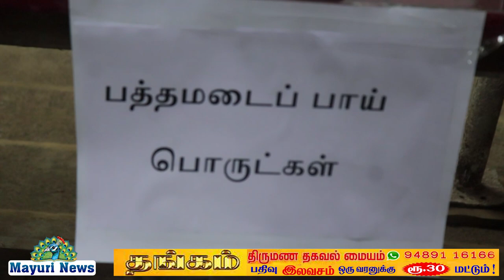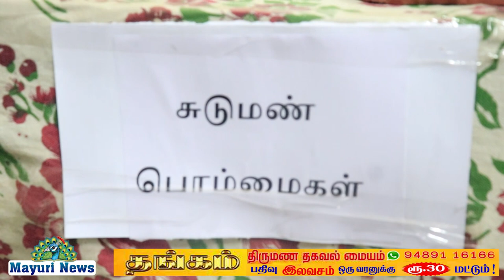நெல்லை | அரசு அருங்காட்சியகம் | பெண் தொழில் முனைவோரின் கைவினைப் பொருட்களின் கண்காட்சி | TAMIL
நெல்லை அரசு அருங்காட்சியகத்தில் பெண் தொழில் முனைவோரின் கைவினைப் பொருட்களின் கண்காட்சி மற்றும் விற்பனை நிலைய அரசு அருங்காட்சியகம் சார்பாக நடைபெற்ற நிகழ்ச்சிக்கு அருங்காட்சியகம் மாவட்ட காப்பாட்சியர் சிவசத்தியவள்ளி சுப்புலட்சுமி வரவேற்புரை நிகழ்த்தினார் அரும்புகள் அறக்கட்டளை இயக்குனர் மணிவண்ணன் தனது உரையை வழங்கினார் மற்றும்  காப்பாட்சியர்  தனது தலைமையுரையில் இரண்டு வருடங்களாக ஒவ்வொரு வியாழக்கிழமையும் பெண்களுக்கான இலவச கைவினைப் பயிற்சிகள் தொடர்ந்து அருங்காட்சியகத்தில் அளிக்கப்பட்டு வந்த நிலையில் நெல்லை கன்னியாகுமரி தூத்துக்குடி மற்றும் விருதுநகர் மாவட்டங்களில் இருந்து ஏராளமான பெண்கள் கலந்து கொண்டு பயனடைந்தனர் பயிற்சியில் கலந்து கொண்ட பெண்மணிகள் பல தொழில் முனைவோராக மாறுகின்றனர் அவர்கள் அருங்காட்சியகத்தில் கற்றுக்கொண்டு அதனை பயிற்சிகளைக் கொண்டு தங்கள் வீடுகளில் இருந்த சிறிய தொழில்களை செய்து வருகின்றனர் அவர்களின் இந்த முயற்சியை நோக்கோடு அரசு அருங்காட்சியகம் திருநெல்வேலி ட்ரெண்ட் செண்டர் மற்றும் திருநெல்வேலி ஆகிய அமைப்புகளுடன் இணைந்து ஞாயிற்றுக்கிழமை அன்று 20க்கும் மேற்பட்ட பெண் தொழில் முனைவோர்கள் தயாரித்த கைவினை பொருட்கள் நவீன ஆடைகள் செயற்கை ஆபரணங்கள் வீட்டில் தயாரிக்கப்பட்ட உணவுப் பொருட்கள் வீட்டில் தயாரிக்கப்பட்ட கேக் போன்ற 20 கடைகள் மற்றும் விற்பனைக்கு ஏற்பாடு செய்யப்பட்டுள்ளது என குறிப்பிட்டார் போதிய தமிழ் சங்க தலைவர் கவிஞர் பெயரா வாழ்த்துரை வழங்கினார் திருநெல்வேலி சட்டம் மற்றும் ஒழுங்கு மாநகர காவல்துறை ஆணையர் சரவணன் கண்காட்சியை திறந்து வைத்து உரையாற்றினார் அப்போது அவர் பேசுகையில் பெண்கள் தொழில் முனைவோராக உருவாகி இருப்பது மகிழ்ச்சியாக இருக்கும் தொழில் வாய்ப்புகள் பெருகும் போது தான் ஒரு குற்றம் அற்ற சமுதாயம் உருவாகிறது அந்த வகையில் இந்த பெண் தொழில்முனைவோருக்கு வாழ்த்துக்கள் என குறிப்பிட்டார் நிகழ்ச்சியில் திருநெல்வேலி புறநகர் ஓட்டு சங்க நிர்வாகிகள் வழக்கறிஞர் முத்துமணி முரளிதரன் நல்ல செய்தியை ரிசன்ட் செயலாளர் சுகுமாரன் முருகானந்தம் தேதியை திருநெல்வேலி தாய்க்கும் செயலாளர் செய்து நாகலட்சுமி கவிஞர் சுப்பையா கதையாசிரியர் சொர்ணம் ஹரி கிருஷ்ணன் உட்பட பல மகளிர் தொழில்முனைவோர் கல்லூரி மாணவிகள் உட்பட பலர் கலந்து கொண்டனர் திருநெல்வேலி கூந்தலை விரித்து வரிகள் பின்வருமாறு கூறினார் ஏற்பாடுகளை தேசிய திருநெல்வேலி ட்ரெயின் ஸ்டேட்டஸ் தலைவி எம்எஸ்சுப்புலட்சுமி செயலாளர் சுகுமாரன் திருநெல்வேலி தல வைத்தீஸ்வரி செயலாளர் சேதுராம் லட்சுமி ஆகியோர் செய்து அருங்காட்சியகத்தை இணைந்து செய்திருந்தனர்

Sivasathiyavalli Subbulakshmi, Director, Museum District, presented the keynote address at the event held at the Nellai Government Museum on behalf of the State Museum, Exhibition and Sale of Female Entrepreneurs' Handicrafts Center. Many women from Thoothukudi and Virudhunagar districts participated and benefited. Many of the women who attended the training are becoming entrepreneurs. Entrepreneurship Tirunelveli Municipal Commissioner of Law and Order Saravanan inaugurated the exhibition and addressed a gathering of women entrepreneurs. Congratulations to these female entrepreneurs on the occasion. Many women entrepreneurs including college students attended Tirunelveli hair spread lines said Arrangements were made by National Tirunelveli Train Status Chairperson MS Subbulakshmi Secretary Sukumaran Tirunelveli Head Vaitheeswari Secretary Sethuram Lakshmi and the museum